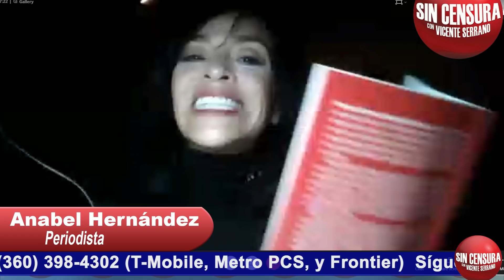ANABELHERNÁNDEZ REVELA QUE CIENFUEGOS SE REUNÍA EN YATE DE CAMIL GARZA CON BELTRÁN LEYVA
Ante la detención en Estados Unidos del Gral. Cienfuegos, la periodista AnabelHernández nos habla de cómo ya había escrito de esto en “México en Llamas”, de cómo su mente inmediatamente regresó al 2008 y 2009 cuando en tiempos de Calderón escuchó oír a militares muy molestos porque Cienfuegos desde ese entonces aspiraba a ser secretario de la Defensa y que entre 2005 y 2007 en la Bahía de Acapulco en un yate del empresario Jaime Camil Garza había dos pasajeros recurrentes, Arturo Beltrán Leyva y el entonces jefe de la región militar Salvador Cienfuegos… Y que de estas reuniones salía un portafolio lleno de dinero con destino a Los Pinos